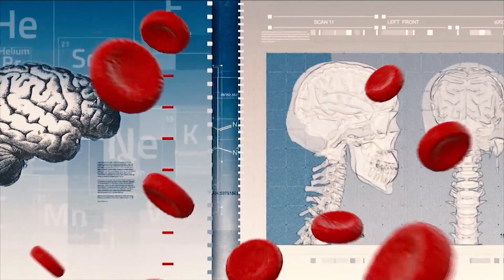Steve David Goes To ASJA Boys College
FIELD OF DREAMS D football show